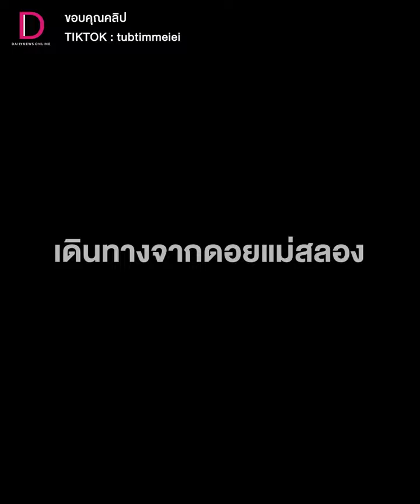พ่อแม่สุดปลื้มใจเดินทางจากดอยแม่สลอง ส่งลูกเข้าเรียนนายสิบทหารบก | HOTSHOT เดลินิวส์ 07/05/66